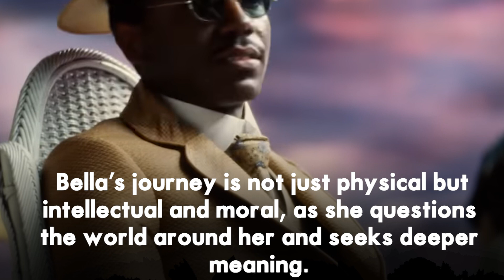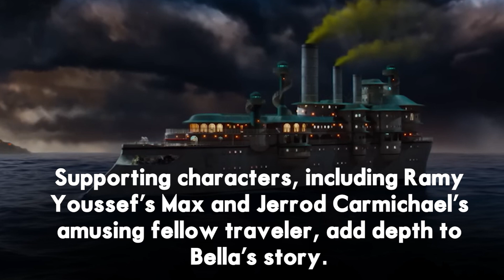Poor Things’ is Emma Stone and director Yorgos Lanthimos’ richest work to date | Best Film Yet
Poor Things,' the latest film from director Yorgos Lanthimos featuring a stunning performance by Emma Stone. This gloriously bonkers fairy tale, filled with vibrant visuals and a compelling narrative, takes us on a unique journey of self-discovery and liberation.